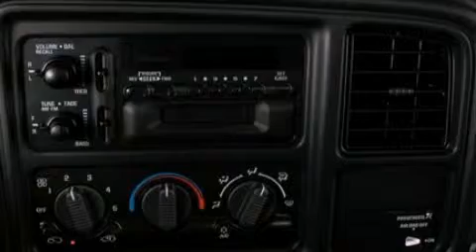2000 CHEVROLET SILVERADO 1500 Anchorage AK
We have been honored to serve the Anchorage AK area , we promise that your experience at our dealership will exceed your expectations !

 Year : 2000
 Make : CHEVROLET
 Model : SILVERADO 1500
 Engine : 5.3L V8 16V MPFI OHV
 Trans . : AUTOMATIC
 Exterior : TAN
 Miles : 83,585

 Stock : Q0113A